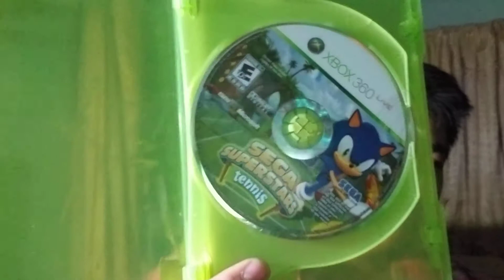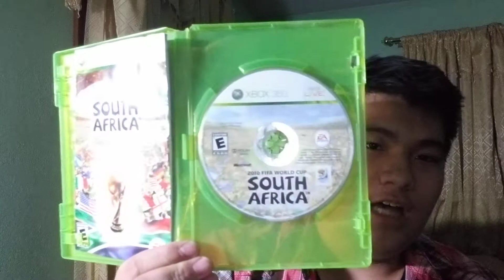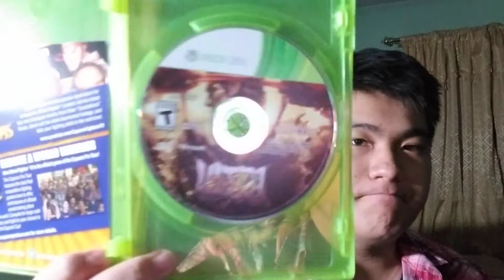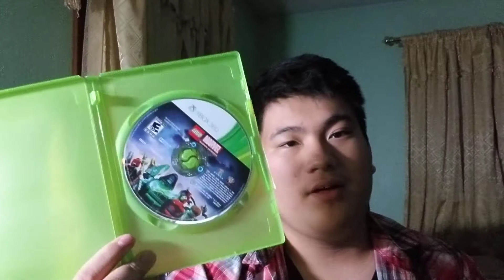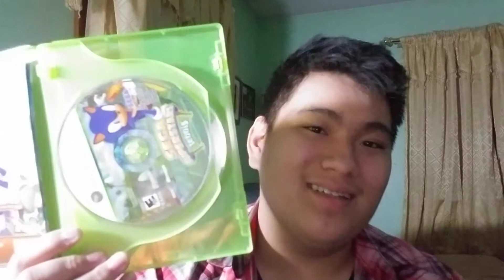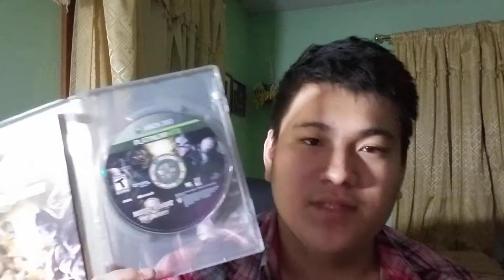3 Mystery Packs Xbox 360 Game Packs Unboxing